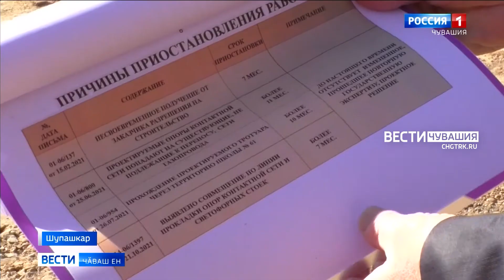Пӗр урама хупнипе тепринче лару-тӑру йывӑрланнӑ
Эрне каялла тӗп хулари кӑнтӑр-хӗвеланӑҫ микрорайонӗнче пурӑнакансем тата пысӑкрах йывӑрлӑха лекнӗ. Ҫакӑ Граждан урамӗнче тата ҫавра ҫул ҫинче строительство пынипе ҫыхӑннӑ. Хула варрине тата Ҫурҫӗр-хӗвеланӑҫ районне ҫитесси нуша пулса тӑнӑ. Ӗҫе е вӗренме каякансем ҫул ҫине вӑхӑт икӗ хут ытларах кирлӗ теҫҫӗ.